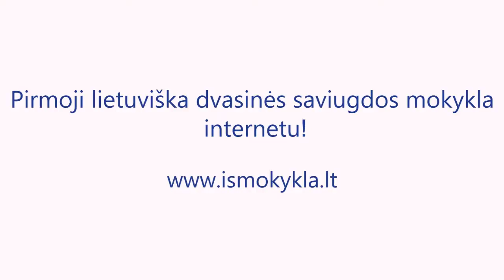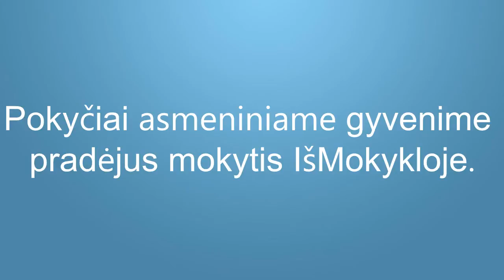Audriaus atsiliepimas apie mokymąsi "IšMokykloje" Nemokami video mokymai